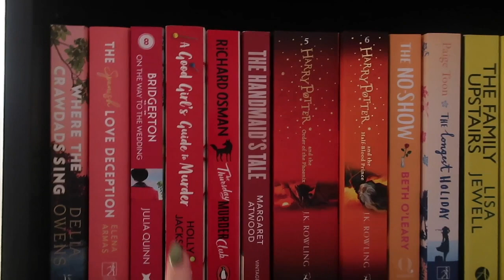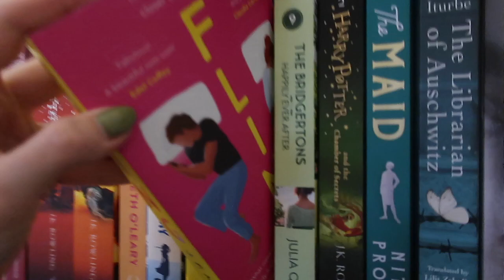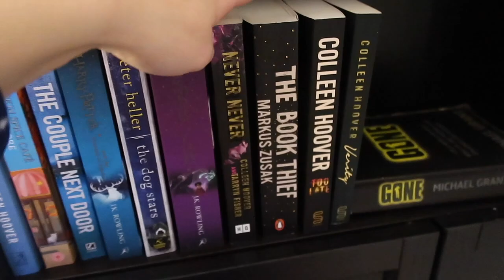THE PERFECT SUNDAY | roaccutane update, boujee bath & physical TBR